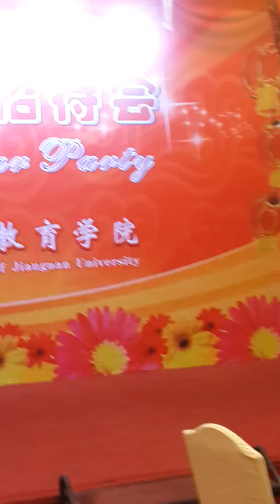Foreign performance in China Wuxi, Foreigners talents,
Wuxi city,Jiansu province, China. Me singing" Me and you"with Christiana